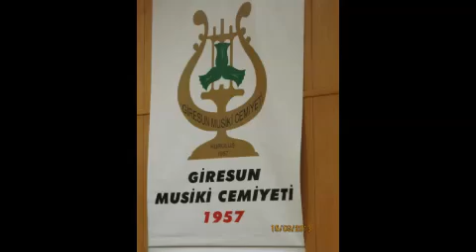Mahleden Geçen Oğlan, Esra ÖZKAN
Mahleden Geçen Oğlan, Esra ÖZKAN, Ses güzel - Yorum Güzel
Giresun Musiki Cemiyeti, Halk Müziği Korosu, 2013 Mart Konseri-5